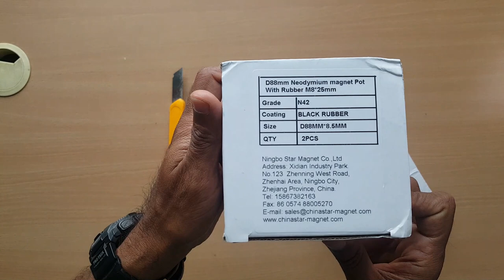Magnetic Holder for Instant Led Light Bar Setup in Car Truck etc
Hi, In this video I am sharing my experience how I made a Magnetic Holder for an instant led light bar setup in my car,
I hope this will be useful for the one who needs some kind of extra light setup as a backup or for specific road trip or condition,
It is a simple step, I just made two clamps one is square and another one with L angle type to fit most of the type led light bars or spotlight.
The setup is very easy, everyone can make this kind of extra light bar setup in less than a minute whenever we want.

Note: These are Powerful Magnets so handle it carefully or it may cause serious injuries.

WARNING: AVOID SHARP OBJECTS WHILE HANDLING POWERFUL MAGNETS AND KEEP AWAY FROM CHILDREN.

Be Safe, Drive Safe, Peace...